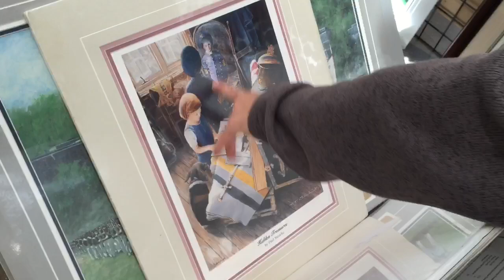West Point Grad Week Vlog #2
This is Vlog #2 of Harold's Graduation week from West Point. I attended the Brides Coffee with Harold's mom, we picked up Harold's uniform and celebrated with the baseball team!